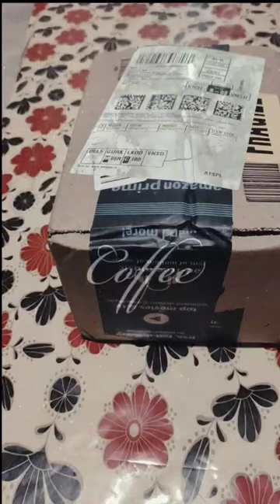Winters and coffee are the best. I bought this TATA Coffee @149 from Amazon, I got a free coffee mug